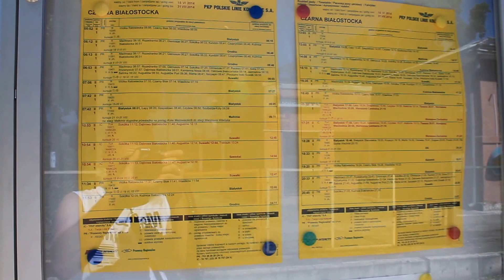hańcza nurek 754 026-3 oraz JT42CWRM class66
moj pierwszy film tego typu może przypadnie do gustu. stacja czarna bialostocka